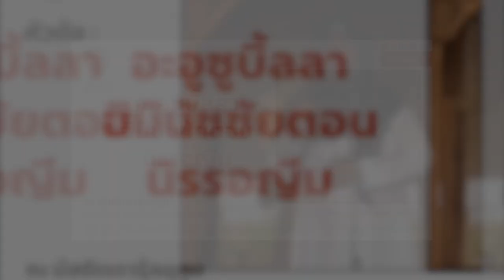AH 3544 คุตบะฮฺ หัวข้อ อะอูซูบิ้ลลา ฮิมินัชชัยตอน นิรร่อญีม โดย อ.ยูซุฟ พงกาวี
31 03 66 @ มัสยิดดารุ้ลอุลูม  (NewTM) บึงฝรั่ง ถนนผดุงพันธ์ หนองจอก กรุงเทพฯ

Tel & Line iD :
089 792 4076 (ดาวุด)
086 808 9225 (อับดุลการีม)
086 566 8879 (อนัส)
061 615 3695 (มุสตอฟา)
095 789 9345 (อามีน)
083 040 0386 (ฟูอาด)